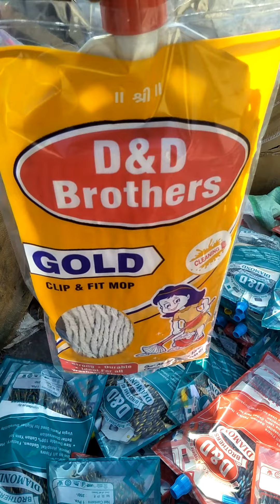November 18, 2022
D&D brothers cleaning mop. m. 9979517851